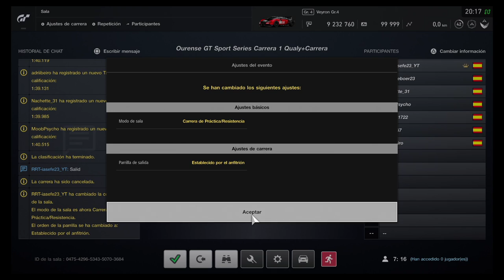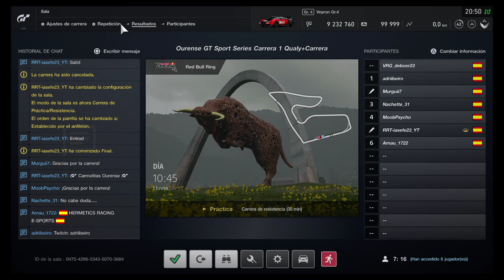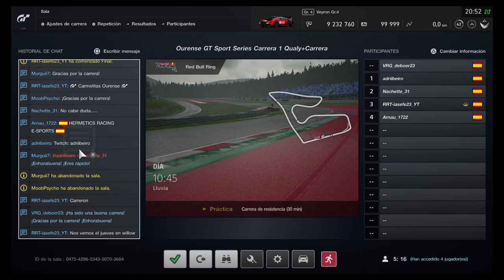Ourense GT Sport Series | Carrera 1